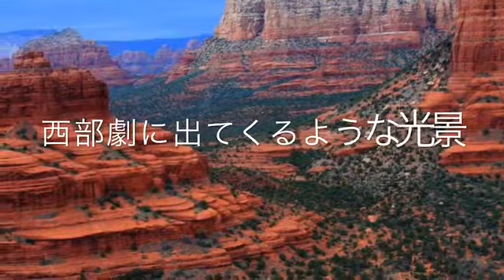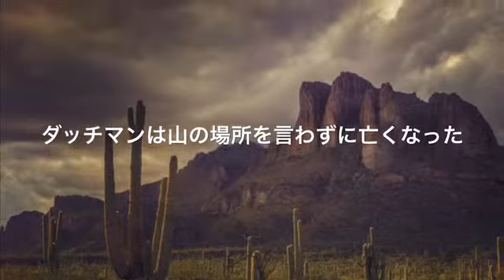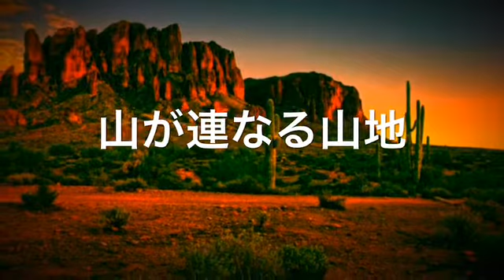言い伝え【アリゾナ】ダッチマン鉱山とシボラ７つの都市【海外ミステリー】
アリゾナには黄金が眠るという言い伝えがあります。

アメリカ
ミステリー系YouTuber
伝説

謎
不思議
歴史

世界
仰天